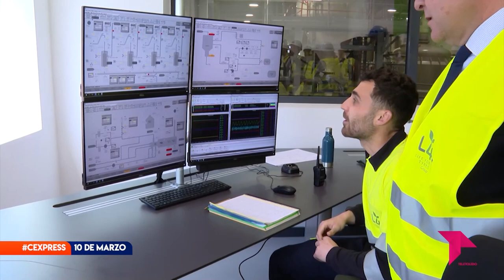CONECTAMOS EXPRESS 10 DE MARZO DE 2023